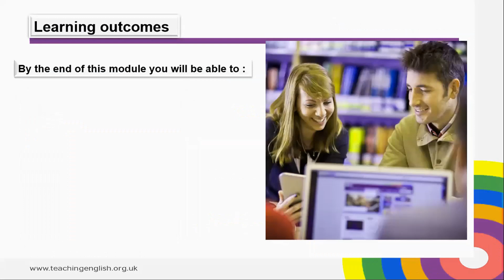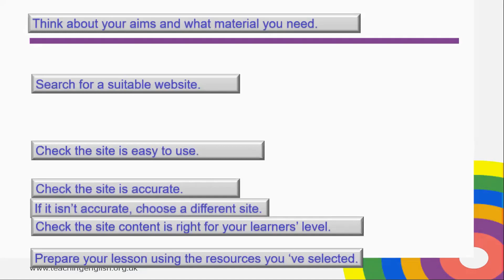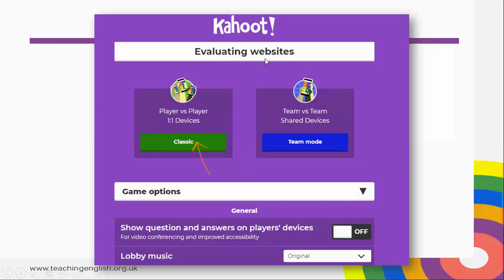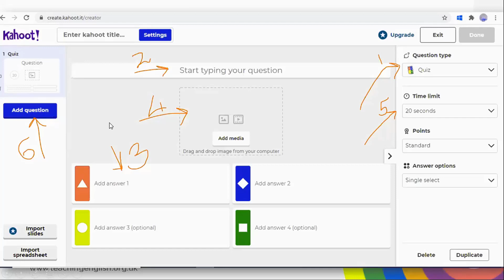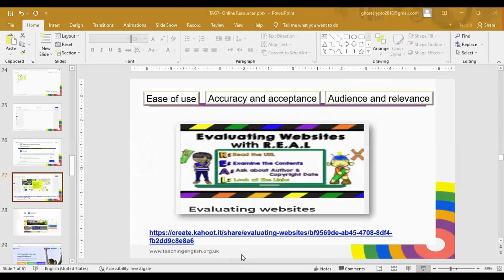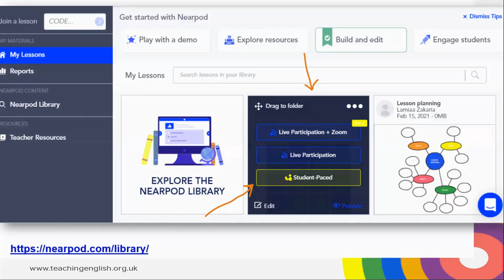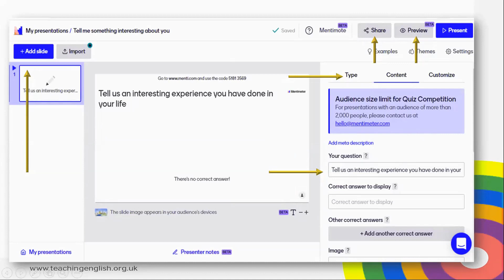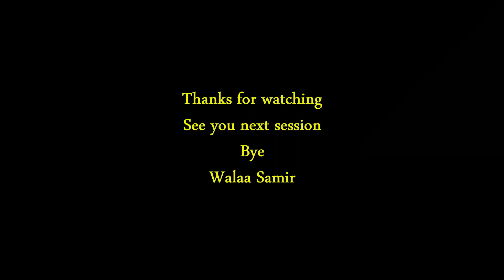NTTP TAG 6 | Preparatory stage | Egypt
In this session, Prep. stage teachers in Damietta governorate got to know:
* Get access to a range of online platforms to help teachers adapt their activities to incorporate technology into teaching

* Be able to select websites that are suitable to use in their classes

The session was held dated on the 11th of February 2022

Chapters:
0:00 Intro
0:00:34 Evaluating and selecting websites
0:06:59 Kahoot
0:018:55 Jamboard
0:22:30 Nearpod
0:27:58 Padlet
0:30:30 Mentimeter
0:35:11 PHET
0:37:28 Reflection and action plan